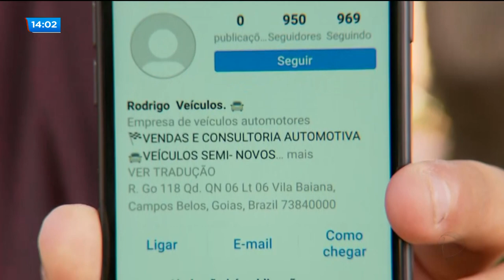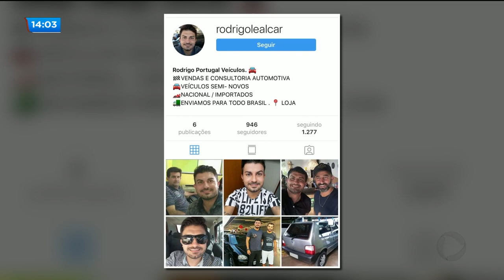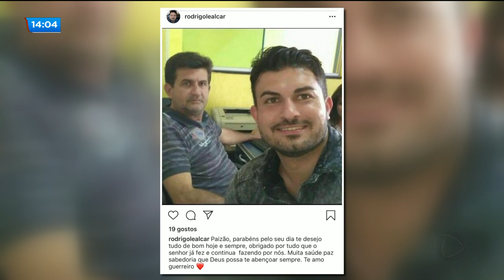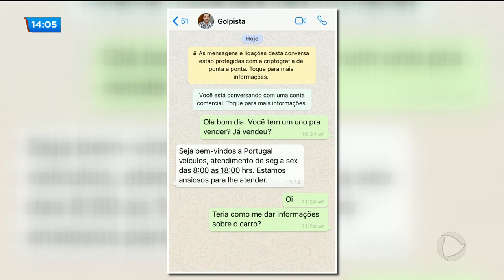POLÍCIA INVESTIGA CRIME DO FALSO PERFIL: BANDIDO ENGANA CLIENTES DE GARAGEM PELA INTERNET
A Polícia Civil está investigando o caso do falso perfil de internet que estava usando as fotos de um empresário do ramo de compra e venda de veículos. Nós mostramos esse caso ontem aqui no Balanço Geral. Depois que a reportagem foi ao ar, o bandido resolveu apagar todas as fotos.